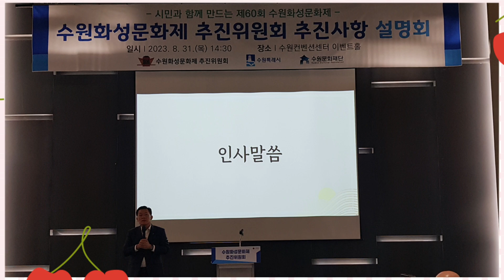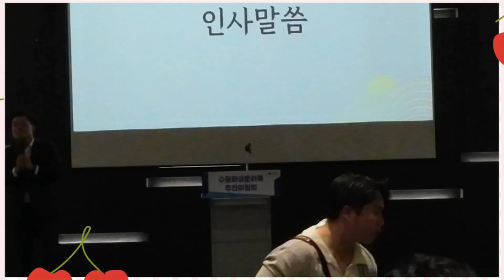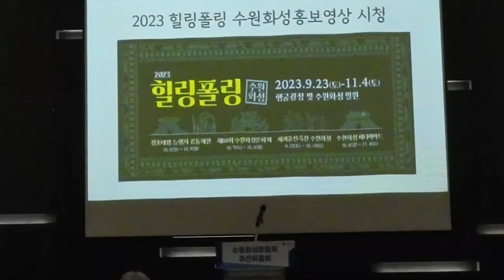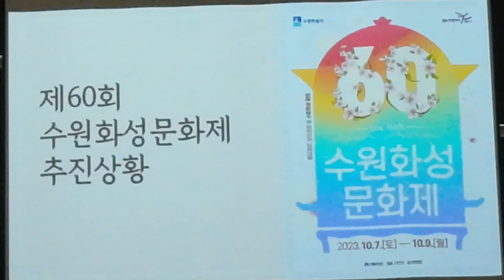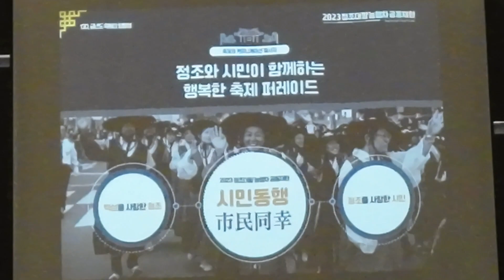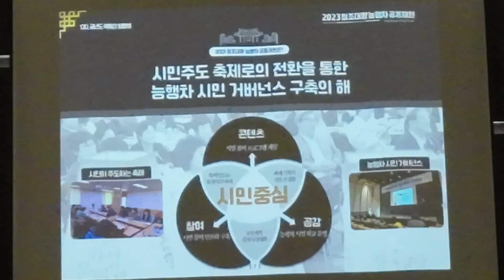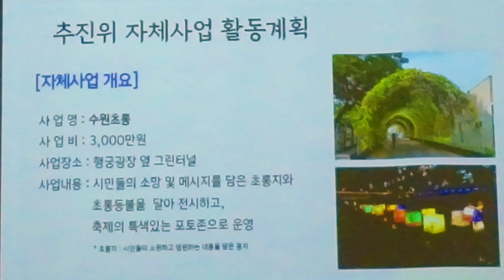수원화성문화제 추진위원회, 제60회 수원화성 문화제 준비 상황 점검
수원특례시의 최고의 문화·예술 축제는 ‘수원화성문화제와 정조대왕능행차 공동재현’이다. 세계문화유산 수원화성과 정조의 개혁이념을 기리는 축제가 올해 60주년을 맞는다.

제60회 수원화성문화제는 10월 7~9일 화성행궁, 연무대 등 수원화성 일원에서 열리고, 정조대왕 능행차 공동재현은 10월 8~9일 열린다. 서울 창덕궁에서 수원화성을 지나 화성 융릉까지 정조대왕능행차 행렬을 재현하는 국내 최대 규모 퍼레이드다.